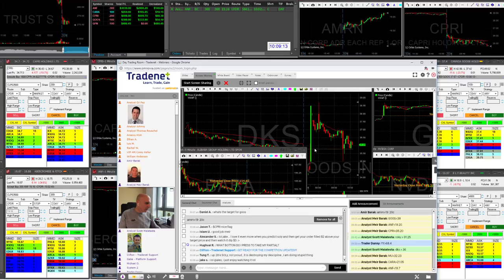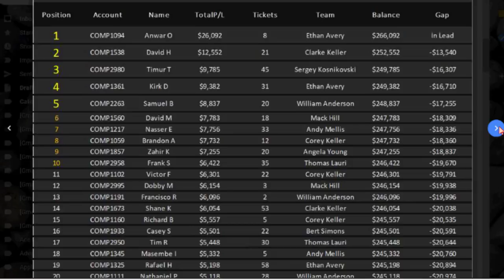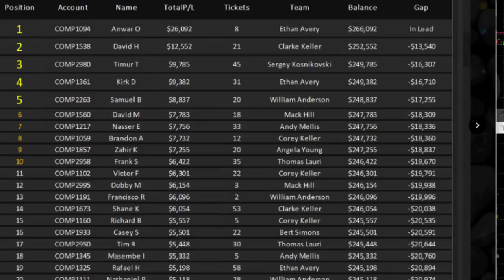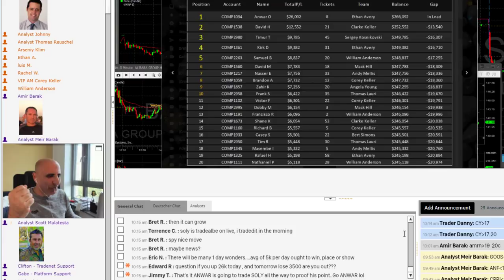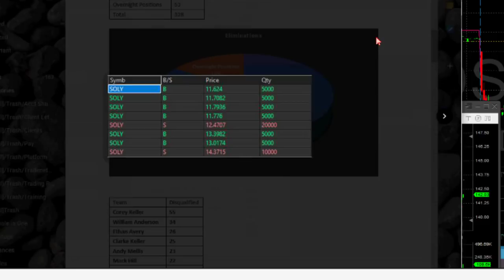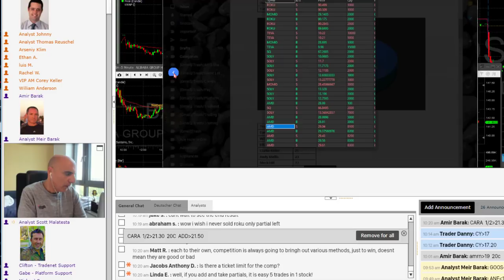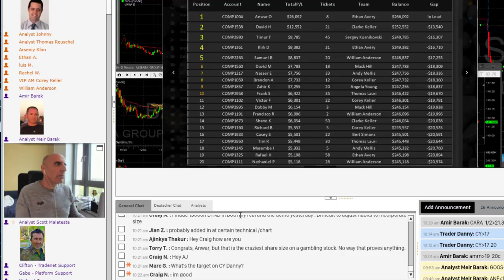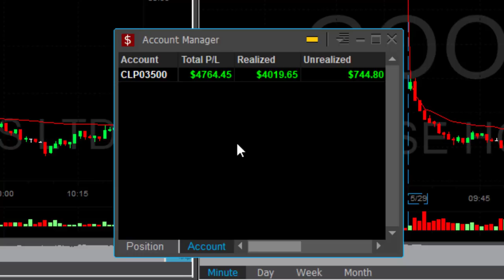Greatest Day Trading Competition Day One Recap Meir Barak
Tradenet's largest day trading competition in history is going wild! Leader Casey S is crushing it with $12,000 profit after the first day! Brutal eliminations. Tune in NOW